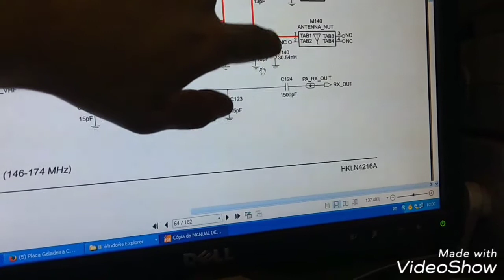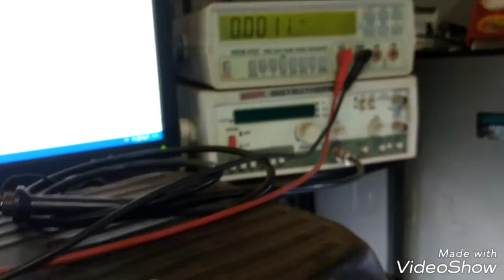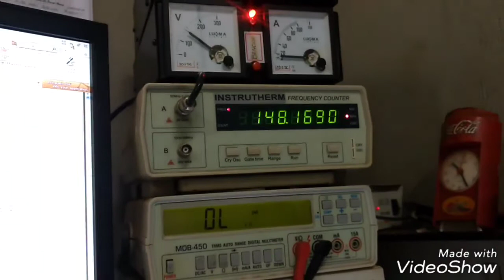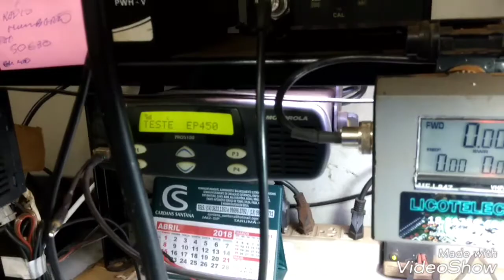Recepção e transmissão rádio Motorola EP 450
Neste vídeo veremos como fazer a manutenção do rádio Motorola EP 450, uma dica importante sobre como reparar um defeito corriqueiro neste modelo de rádio.